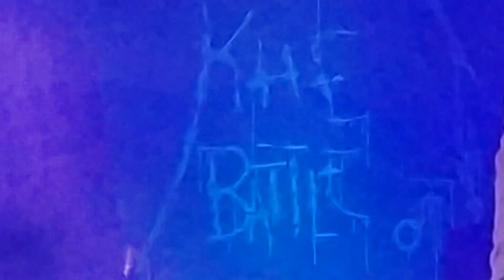IRAN - MAGNITOGORSK (Official Video) from album AEMILIA - AAGOO records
IRAN
MAGNITOGORSK (official video)
from album AEMILIA
AAGOO RECORDS 2020
idea and realization
KLAVERNA